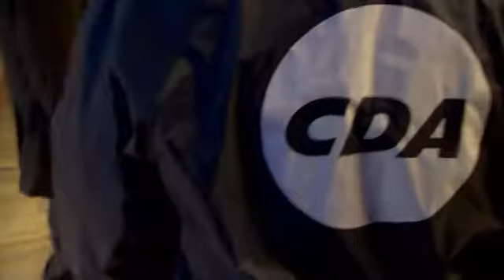BeStemming 19 maart. De Lijsttrekkers (9) Vivianne Heijnen van het CDA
Ron van der Bolt, George Vogelaar en een gastjournalist bevragen Vivianne Heijnen, lijsttrekker van het CDA. Vanuit het Pesthuyspodium met o.a. muzikale intermezzi door een door de lijsttrekker gekozen talent en de huisband gevormd door Coen van Dam en Charlotte Fisser.